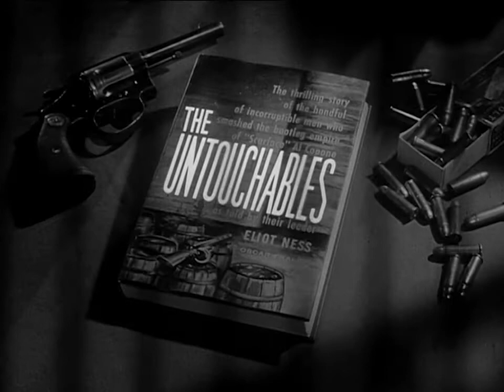A Seat On the Fence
"A Seat On The Fence" originally aired on November 24th, 1960. The underworld reduces Chicago's legal drug supply as a diabetic gangster's tenuous grasp on his operation is threatened by a neutral reporter and an incriminating letter.

Written by William Templeton
Produced and Directed by Walter E. Grauman
Director of Photography Charles Straumer
Co-starring Joseph Anthony, Gene Lyons, Frank Silvera
Special Guest Star John McIntire
Featuring Val Avery, Frank Salinas, Olan Soule, Dan Barton, John Anderson, Arlene Sax, Len Lesser